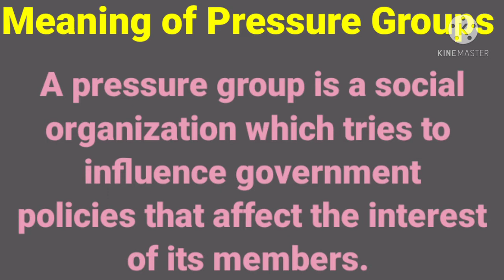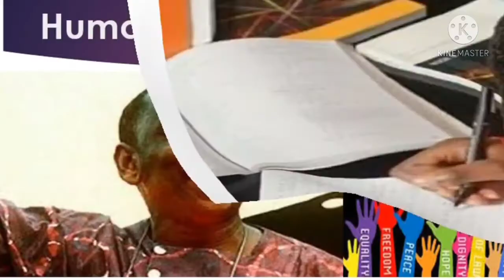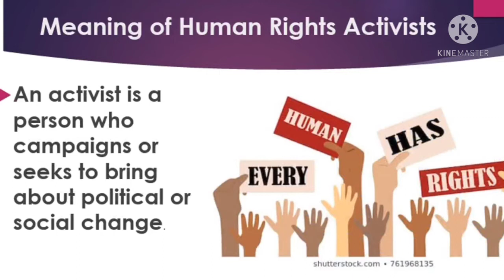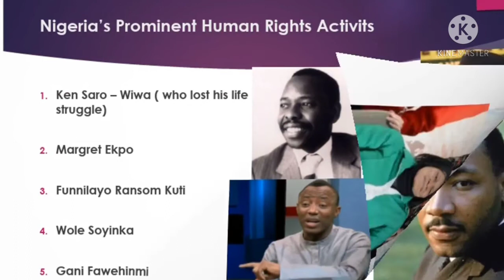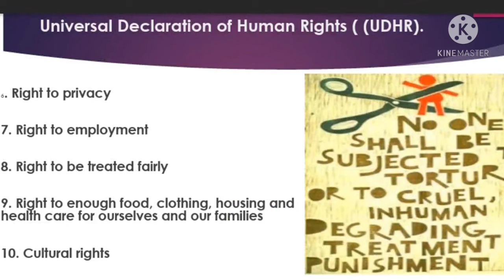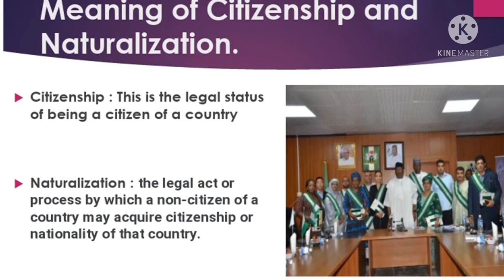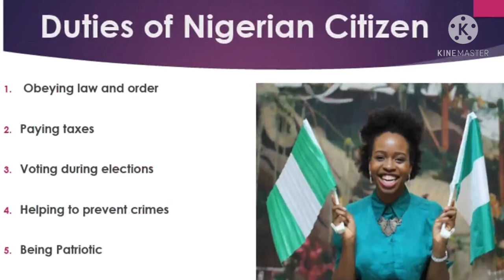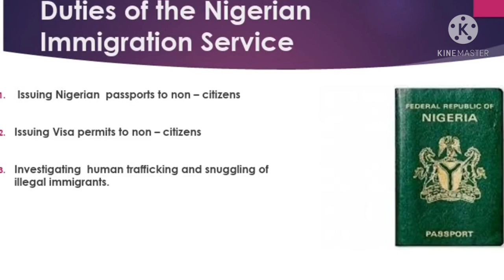HUMAN RIGHTS ACTIVISTS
Pressure Groups and Human Rights Activists - For kids